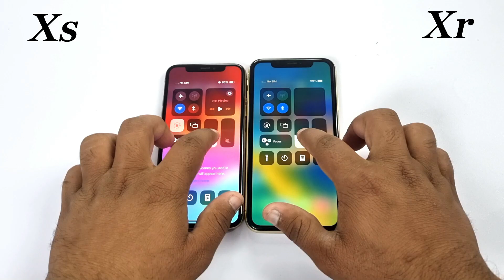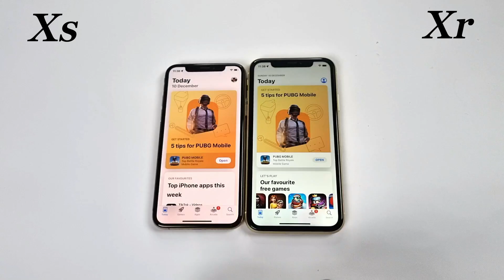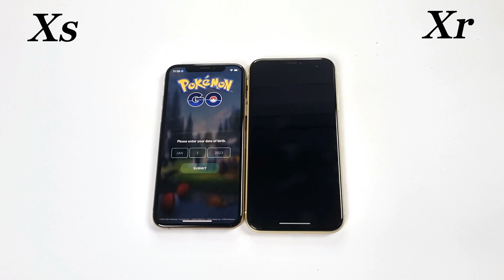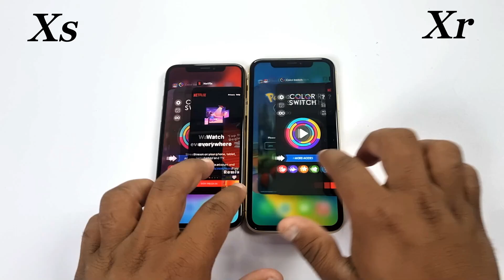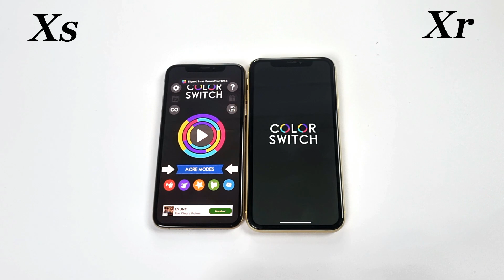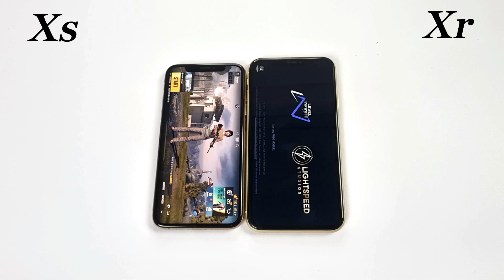iPhone Xr Vs iPhone Xs in 2023 - SPEED TEST (iOS 16.1.1 Vs 17.1.1)